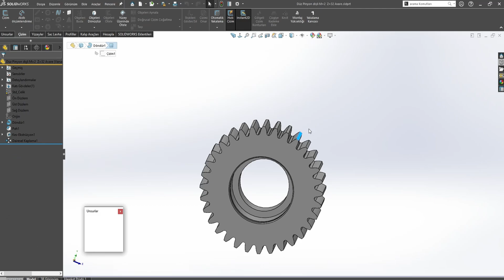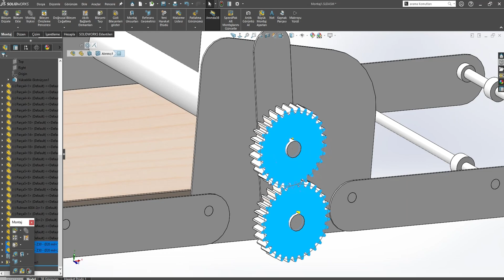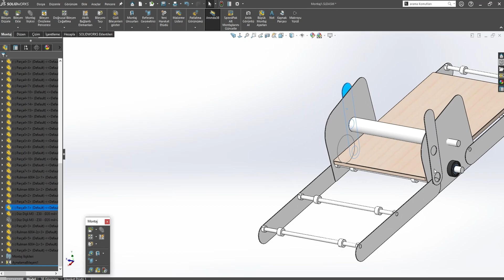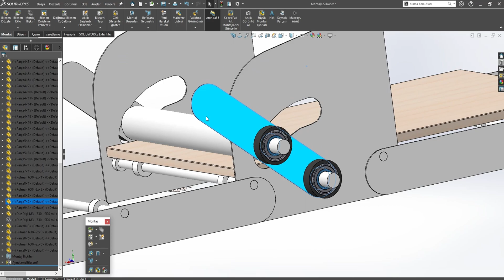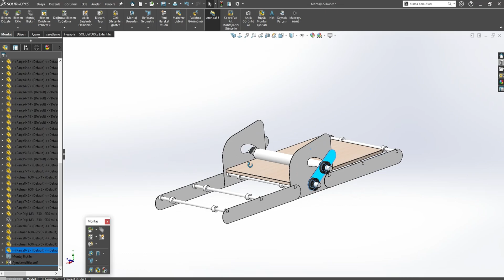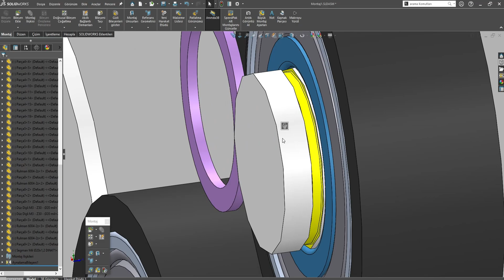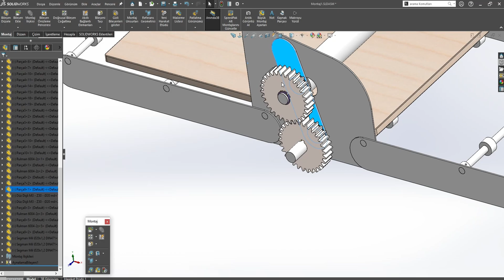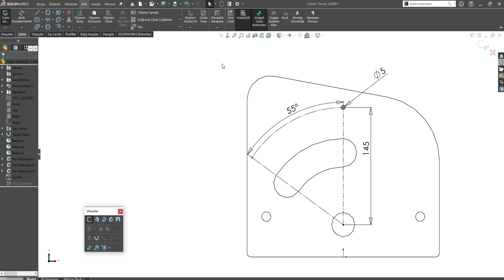DOUGH SHEETER DESIGN (4/3)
Solidworks Design